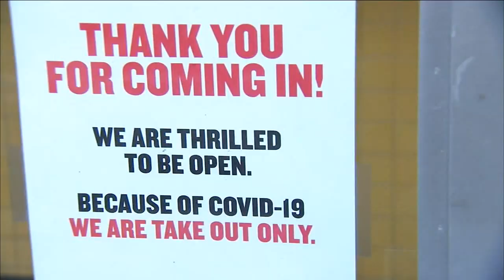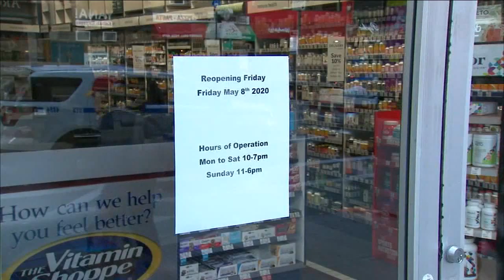Some NYC small businesses take first steps to reopen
As the number of COVID-19 cases appear to be on the decline in New York City, many small businesses that have been shuttered for months are now slowly reopening.

It's not quite business as usual in Manhattan, but for store owners, it's a first step out of a nightmare.

At Gray's Papaya on the Upper West Side, comfort food is back.

But the comfort isn't all about just the hot dogs. It's the simple fact that they're open again.

Gray's Papaya was closed for almost a month because workers says they were nervous.

On Wednesday, they opened with limited hours.

But it's not just restaurants.

NEW HERE? –